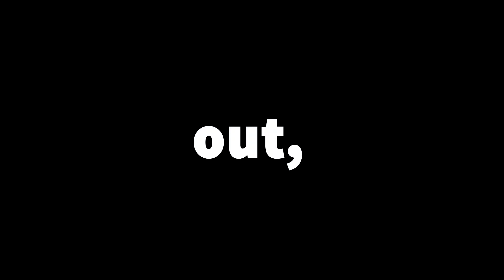Videopro has a NEW website! Launch video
So. did you hear Videopro's has a new website?
All the biggest brands from a huge range of categories.
Check out the new look, the improved user experience, the even bigger range of products and the fast checkout.
Customise your profile, browse the latest catalogues or check out some of our case studies plus much more.

Watch, Listen, Create, Capture, Connect or Build with Videopro today!